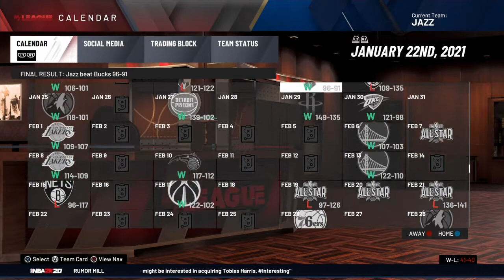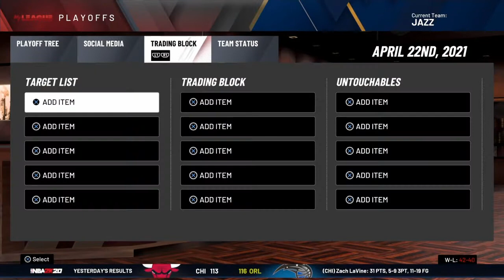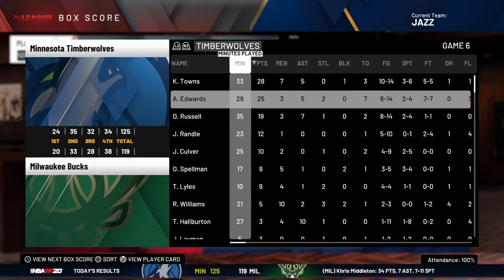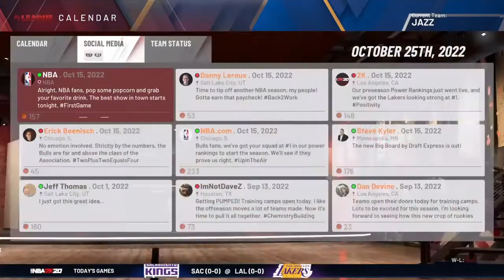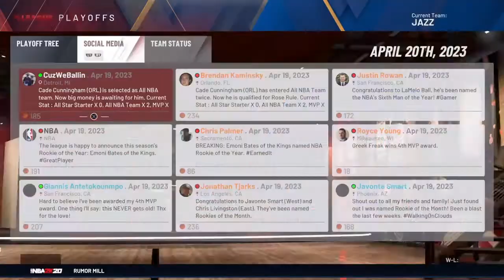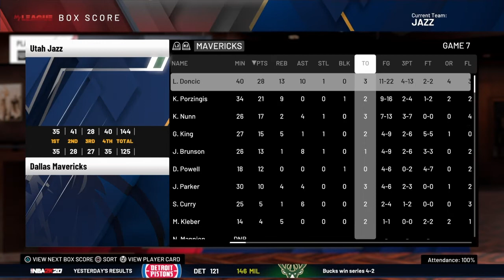Donovan Mitchell Wants Out... Utah Jazz Rebuild Nba 2k20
Sub if you new